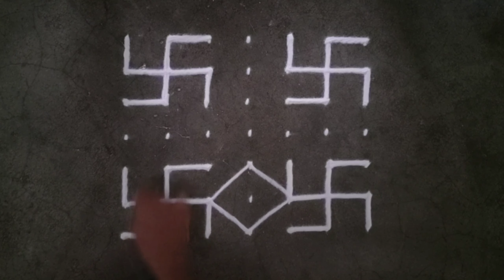नवरात्री विशेष 7 ते 7 ठिपक्यांची रांगोळी | easy rangoli for navratri 2023 | kolam with dots easy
Kolam rangoli
kolam dots rangoli
chukki rangoli
muggulu Rangoli
Dots Rangoli
dots kolam
kolam muggulu
muggulu
Kolam
Rangoli
Rangoli designs
kolam designs
muggulu
muggulu designs
easy Rangoli
Easy rangoli
rangoli kolam
chukklu muggulu
simple rangoli
latest Rangoli
flower design
muggulu designs
muggulu designs with dots
muggulu simple
muggulu rangoli
muggulu rangoli kolam
chukkla muggulu
muggulu designs
Navratri rangoli
Diwali rangoli
दिवाळीची रांगोळी
दिवाली रंगोली
Easy rangoli for mahashivratri
Dots rangoli for mahashivratri
Mahashivratri kolam rangoli